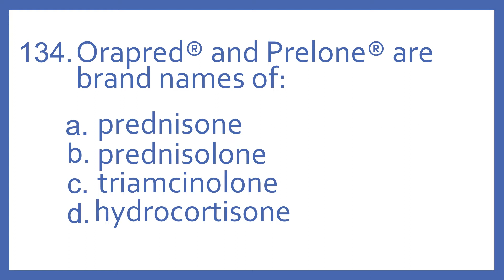Top 200 Drugs Practice Test Question - Orapred and Prelone are brand names of:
Top 200 Drugs Practice Test Question 134 - Orapred and Prelone are brand names of:  Individual practice test questions from my Top 200 Drugs Quiz #2 Video based on my Top 200 Drugs Flashcards with Audio. For pharmacy students, pharmacy technicians, and nursing students preparing for NAPLEX, PTCB PTCE, or NCLEX.